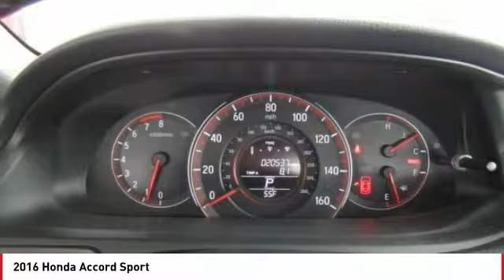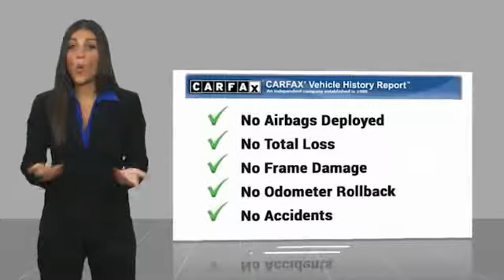2016 Honda Accord 2016 Honda Accord Sport FOR SALE in Seaside, CA U28203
Cardinale GMC
2 Heitzinger Plaza

Recent Arrival! CARFAX One-Owner. RARE HARD TO FIND. HURRY!!!, ONE OWNER, SUPER LOW MILES!!!, RED TAG SALE!! HURRY. , LEASED VEHICLE, SERVICED REGULARY, BLUETOOTH, Alloy Wheels, Backup Camera, Power Mirror Package, Safety Package. Odometer is 14066 miles below market average! Modern Steel Metallic 2016 Honda Accord Sport FWD CVT 2.4L I4 DOHC i-VTEC 16V 26/35 City/Highway MPG Awards: ALG Residual Value Awards 2016 KBB.com Brand Image Awards 2016 Kelley Blue Book Brand Image Awards are based on the Brand Watch(tm) study from Kelley Blue Book Market Intelligence. Award calculated among non-luxury shoppers. Kelley Blue Book is a registered trademark of Kelley Blue Book Co., Inc. Vehicle price and availability are subject to change without notice.